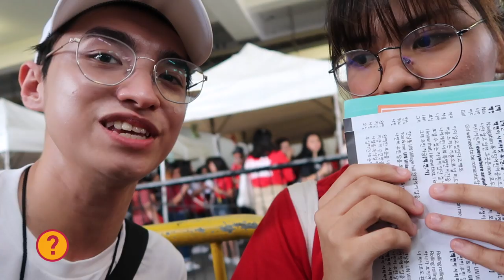Who is the Ultimate Filipino EXO Fan (EXO-L)? 😍| TICKET GIVEAWAY VIP🤘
During the EXO PLANET #5 - EXplOration Tour in Manila last August 24, 2019, hinanap ko ang  no. 1 EXO and ahJOSHi fan who gets to win a ticket to watch the EXO Concert.

Annyeong ahJOSHi-ibnida!

I had super fun doing this video, and meeting so much of my fellow EXO-Ls. You guys are the best. Sana po nagenjoy po kayo sa panonood. 😄. Hangang sa susunod na concert.

Thank you so much for supporting my vlogs! New videos up every Wednesday and Saturday.

Gomawo!